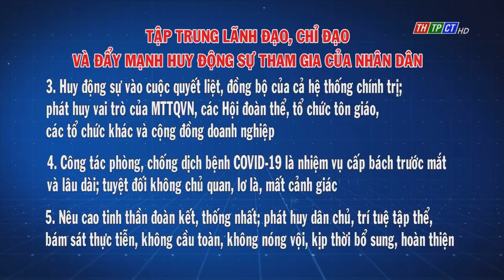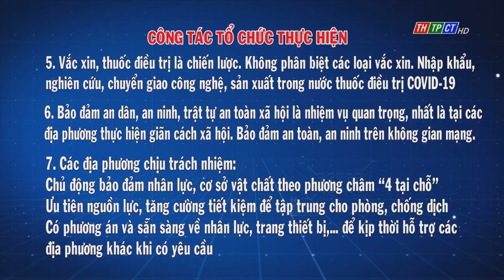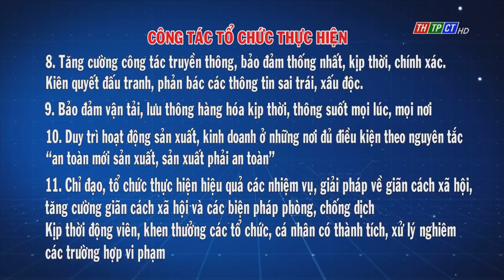Công điện của Thủ tướng về tăng cường các biện pháp phòng, chống dịch COVID-19 trên toàn quốc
Chiều ngày 23/8, Thủ tướng Chính phủ Phạm Minh Chính ký ban hành Công điện số 1102/CĐ-TTg về việc tăng cường các biện pháp phòng, chống dịch COVID-19 trên toàn quốc.